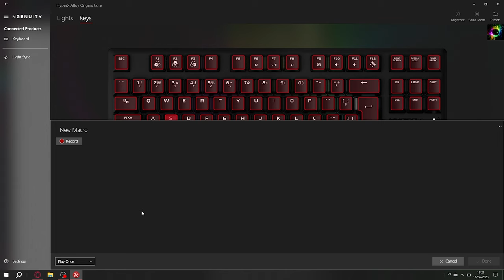TECLADO COMPACTO E ROBUSTO! Review HyperX Alloy Origins Core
O TECLADO GAMER perfeito para quem procura durabilidade e praticidade! O HyperX Alloy Origins Core tem um formato TKL com Switches desenvolvidos pela própria HyperX que vão te dar a melhor experiência de jogo por muito, MUITO TEMPO! Então se liga nesse Review completo que o JP trouxe para o canal.